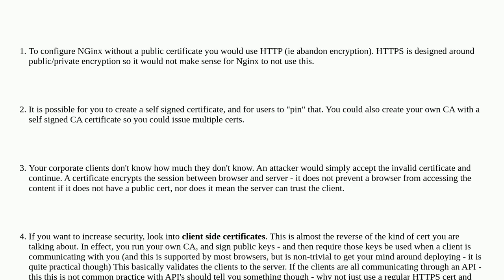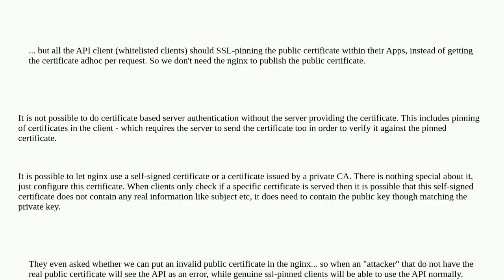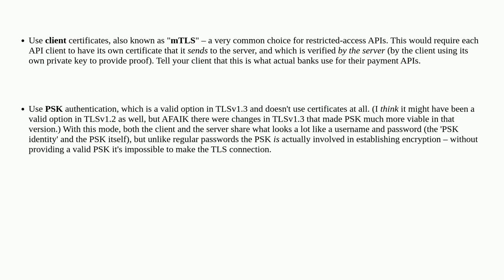Nginx without public certificate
A special thanks goes out to the community

  nginx pinning ssl public-key